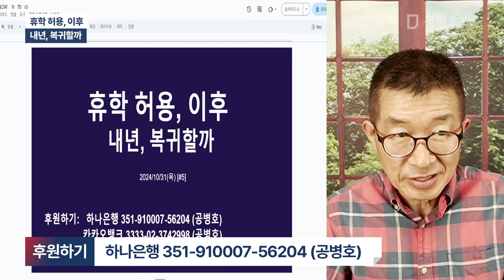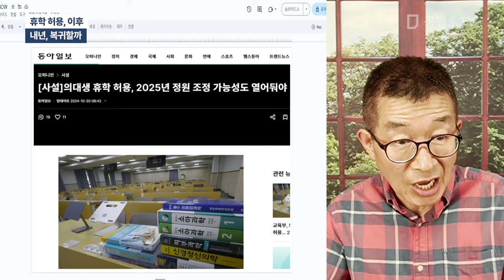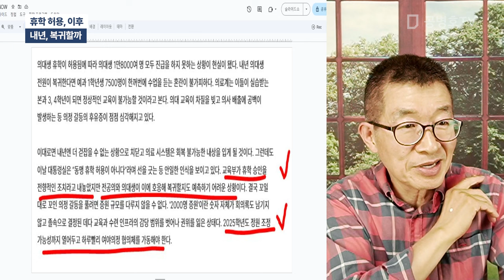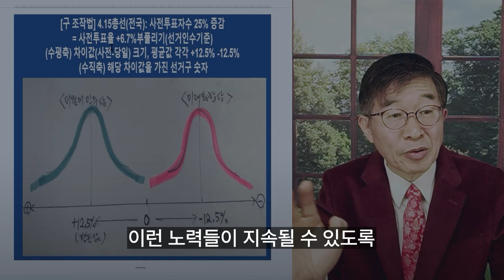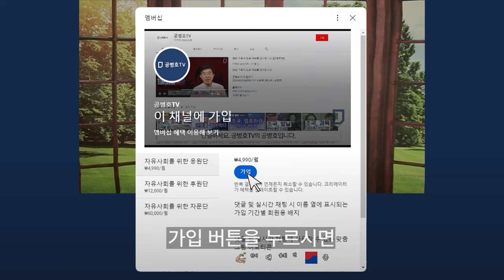휴학 허용, 이후 / 내년, 복귀할까 [공병호TV]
Bitcoin : 3MTW849AkP2ftLeSK2teZHMmzLu7Z83s9U